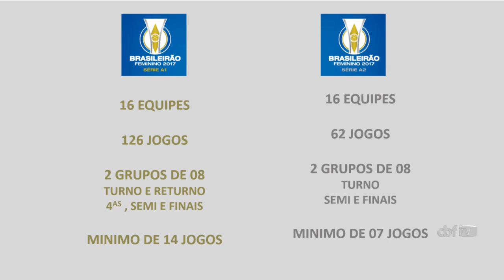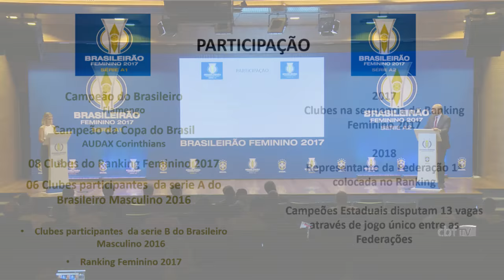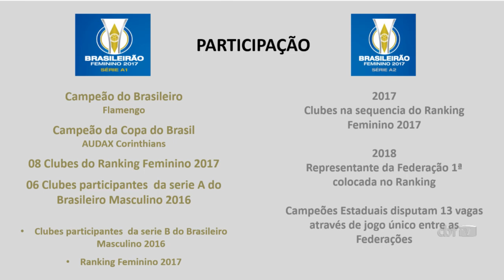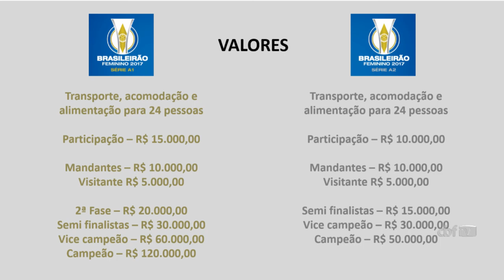Lançamento do Campeonato Brasileiro Feminino 2017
A Diretoria de Competições da CBF realizará na próxima terça-feira (01/11), às 11h, o lançamento do Campeonato Brasileiro de Futebol Feminino 2017. O torneio do próximo ano terá novidades, inclusive no formato da competição, que passará a ter duas divisões.

O Brasileiro Feminino é realizado desde 2013. Confira quais equipes já conquistaram o campeonato:

2016 - Flamengo-RJ

2015 - Rio Preto-SP

2014 - Ferroviária-SP

2013 - Centro Olímpico-SP